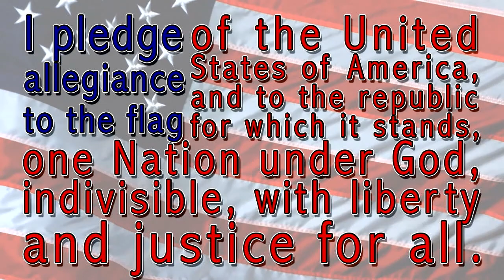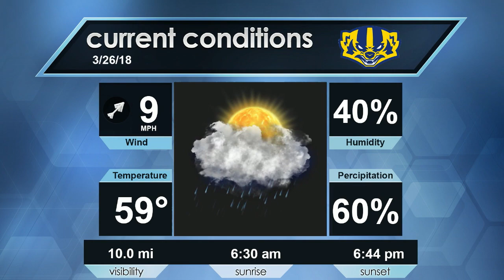Morning Announcements for March 26th, 2018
Good Morning Badgers Todays Info is About The Cafeteria, Weather,  Clubs, Students, and This Day in History. Thanks For Tuning In and Have A Great Day!!!

About us : The KPHS badger broadcasting class is held in Prescott high school. We film events around PHS and place it on our NFHS page for everyone to see. We also create original content for youtube and other website.